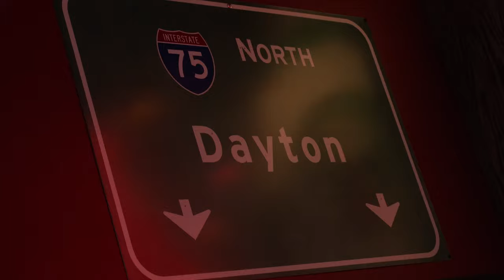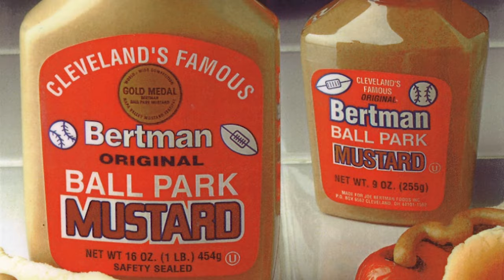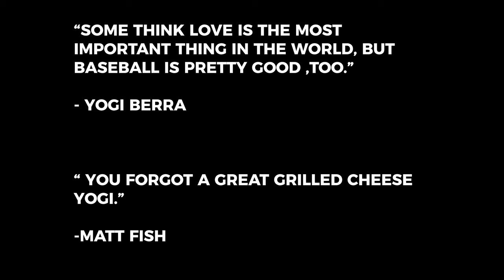Michael Mintz from Bertman Original Ball Park Mustard | Matt on the Street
In the latest episode of Melt's 'Matt on the Street' video series, Melt Owner/Founder Matt Fish interviews Michael Mintz, CEO of Bertman Foods Co. They are best known for Bertman Original Ball Park Mustard which has been a staple of Cleveland culture for over 100 years!